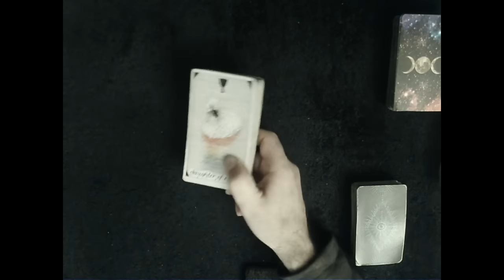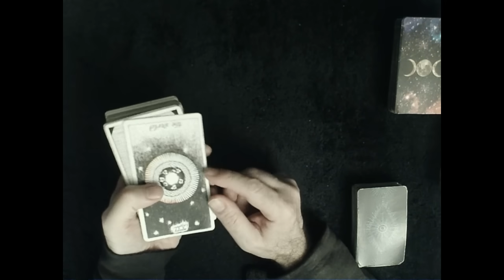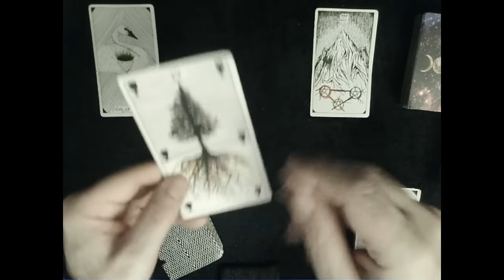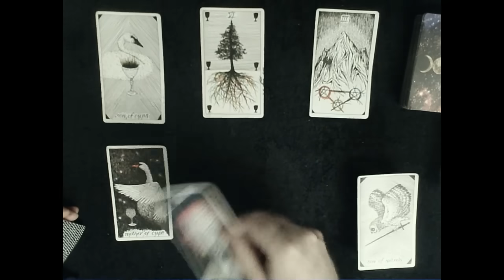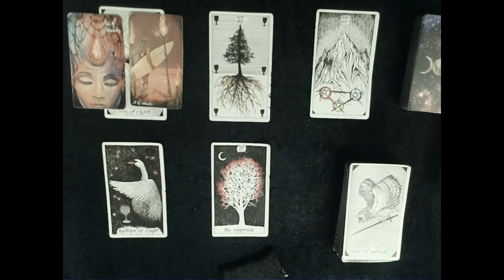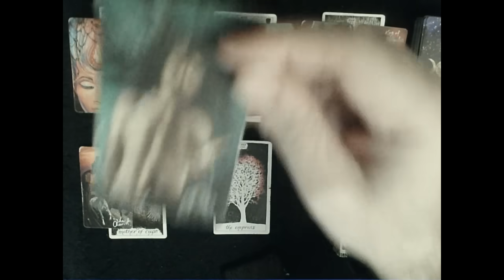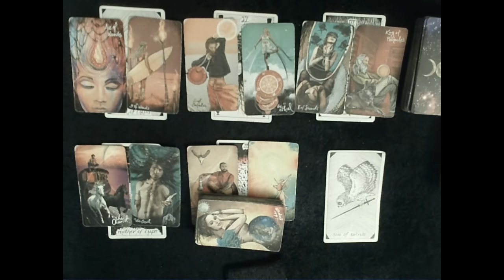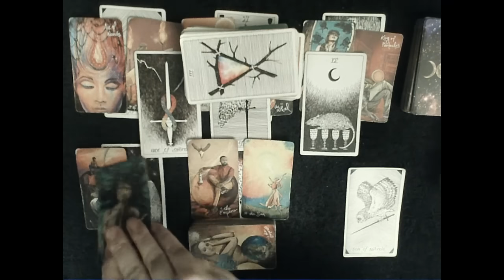Pluto Retrograde back into Capricorn - Someone gets crystal clear on their feelings for you!!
EXTENDED READING: To dive DEEP into how your person feels about you & what happened on their end check out the extended reading